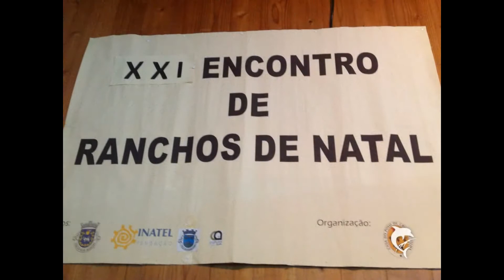XXI Encontro Ranchos Natal Casa de Povo Criaçao Velha